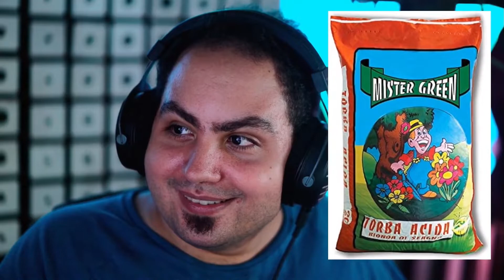IL REGALO DI CICO FATTO DA LYON!!!! 😂😂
Estratto dalle live lyoniche sul sito viola, Lyon decide di fare un regalo "particolare" a Cico perchè gli ha suggerito molte idee per Lyon Lab

Sono anche su Instagram e su TikTok! Seguitemi anche lì per vedere meme su Lyon e i WGF! Mi chiamo pazzi_per_i_wgf

Vi auguro una buona giornata e da Pazzi per i WGF, Out!